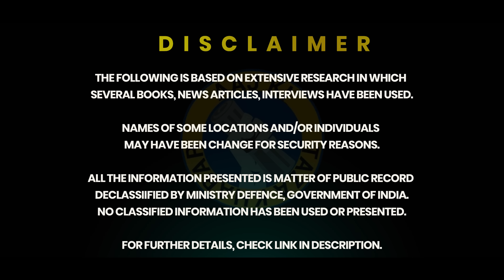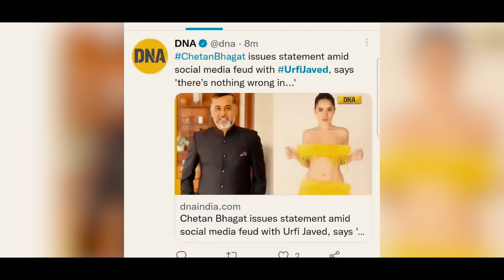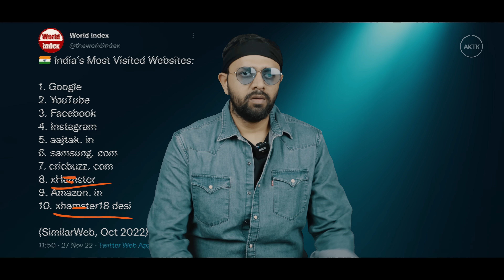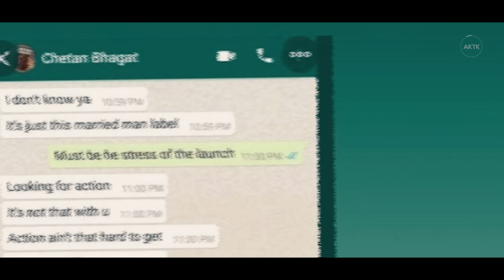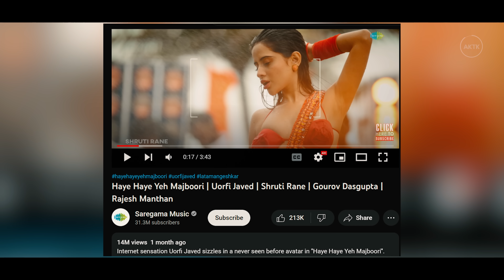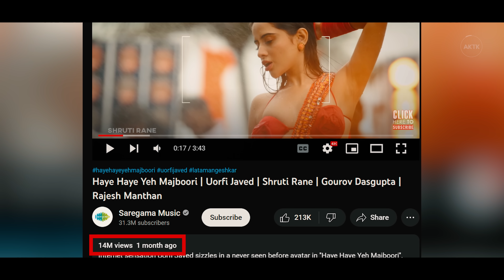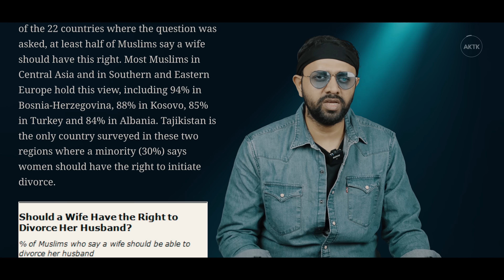Why Urfi Javed is necessary In India ? | AKTK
Aaj ki Taza Khabar Youtube Channel, In this Video- WILL DISCUSS THE DISCUSSION HAPPENED BETWEEN uRFI jAVED AND CHETAN BHAGAT AND WHY URFI JAVED IS NEEDED IN INDIA